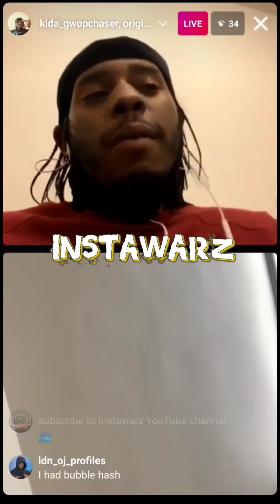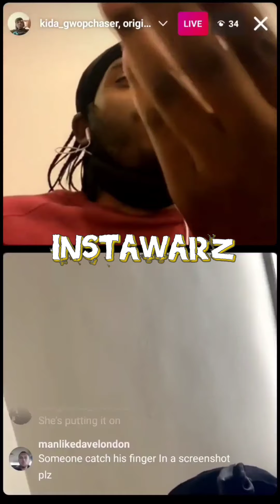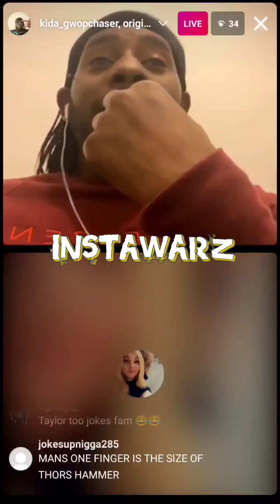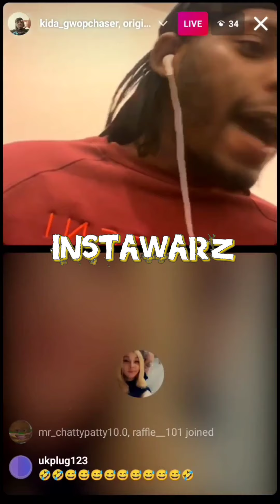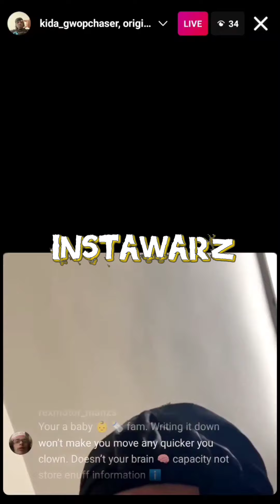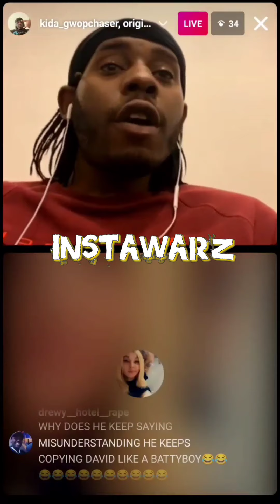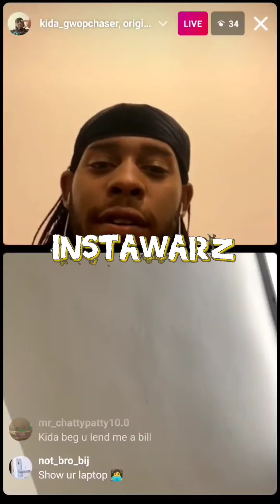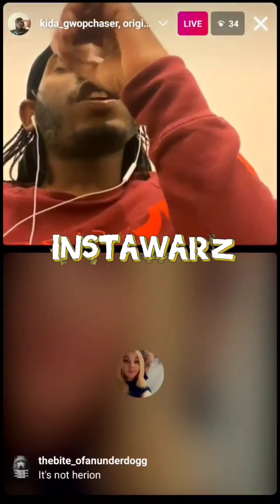is Kidavelly 061 falling in love with Taylor 🏳️‍🌈?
Kidavelly 061 flirts with lesbian on live whilst high on lean and cocaine and glens vodka 💊 🥃